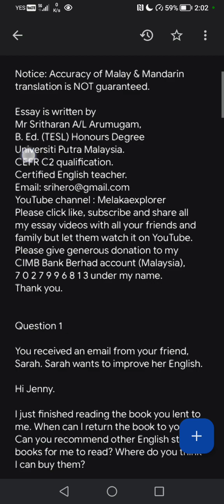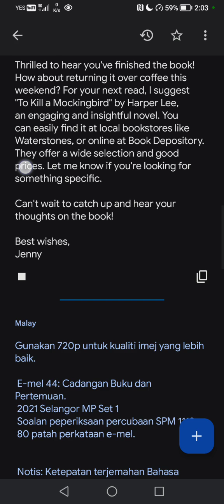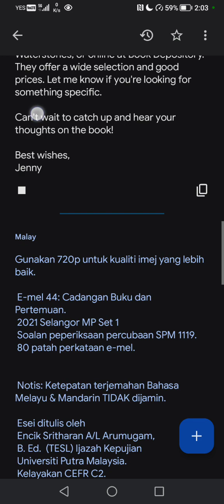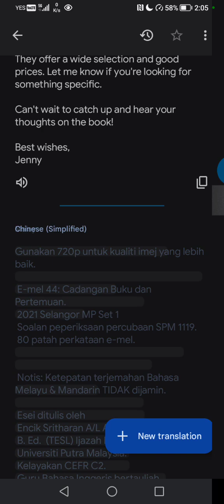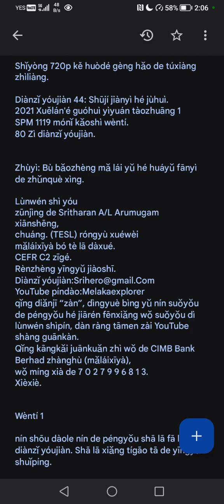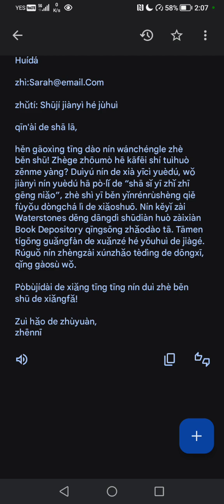E-mail 044: Book Suggestions and Meetup. 2021 Selangor MP Set 1SPM 1119 Trial exam. 80 words email.👍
E-mail 044: Book Suggestions and Meetup.
2021 Selangor MP Set 1
SPM 1119 Trial exam question.
80 words email.

Certified English teacher.
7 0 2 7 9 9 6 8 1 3 under my name.

Question 1

You received an email from your friend, Sarah. Sarah wants to improve her English.

Hi Jenny.

I just finished reading the book you lent to me. When can I return the book to you? Can you recommend other English story books for me to read? Where do you think I can buy them?

I will be waiting for your reply.

Bye!

Sarah

Now write an email to your friend in about 80 words. Write your answer below.